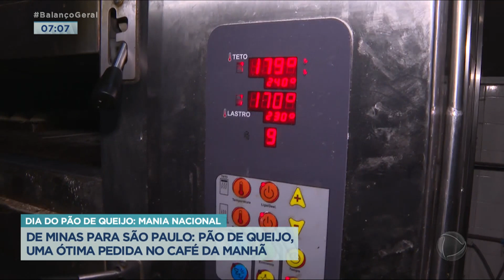Dia do Pão de Queijo: saiba como essas delícias são feitas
Hoje (17) é o Dia do Pão de Queijo. O salgado é um dos preferidos dos brasileiros no café da manhã e no lanche da tarde. E, o cheirinho de quanto está assando dá água na boca. Por isso, o Balanço Geral Manhã foi conferir como essas delícias são preparadas, qual a origem do alimento e como é feita a distribuição.